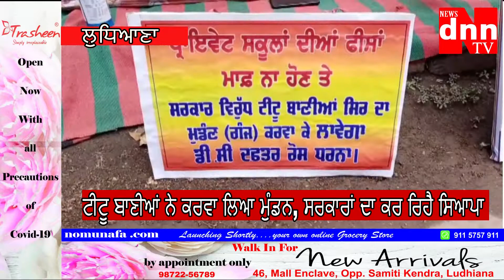ਟੀਟੂ ਬਾਣੀਆਂ ਨੇ ਕਰਵਾ ਲਿਆ ਮੁੰਡਨ, ਸਰਕਾਰਾਂ ਦਾ ਕਰ ਰਿਹੈ ਸਿਆਪਾ